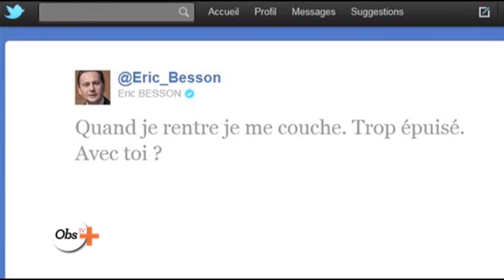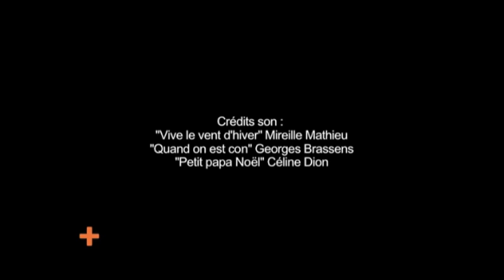Les pires fails des politiques en 2011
La hotte de Noël du François Reynaert recèle bien des surprises pour Nicolas Sarkozy et ses ministres ! De Nadine Morano à Frédéric Lefebvre, voici le top 5 des pires bourdes.